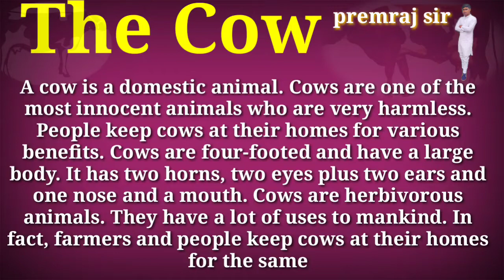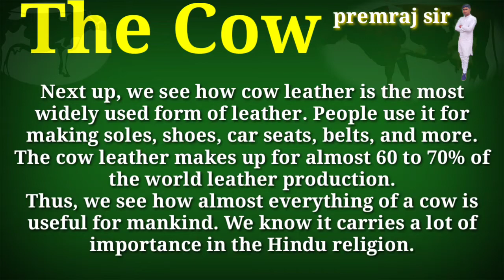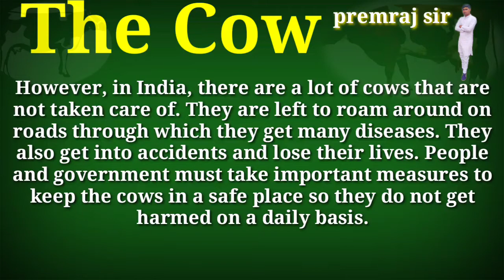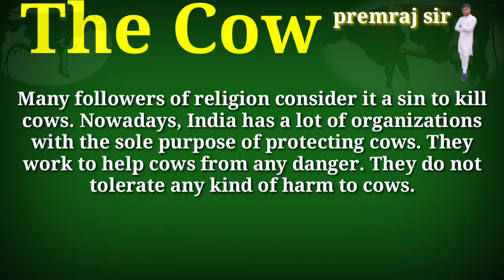Essay on the Cow 500 word